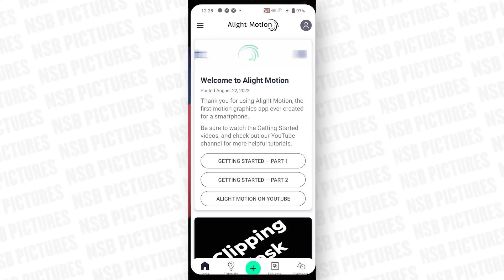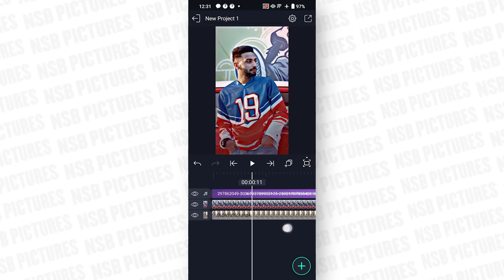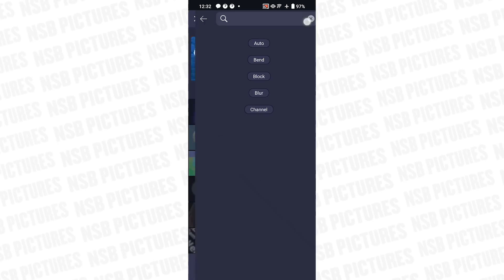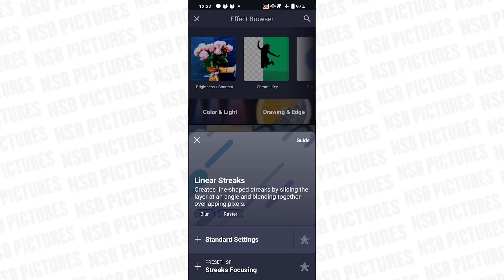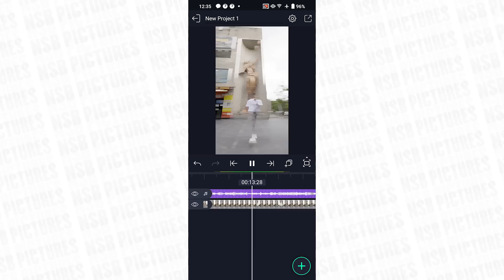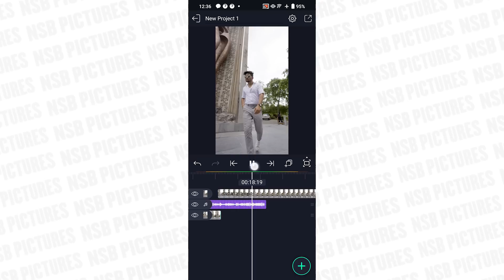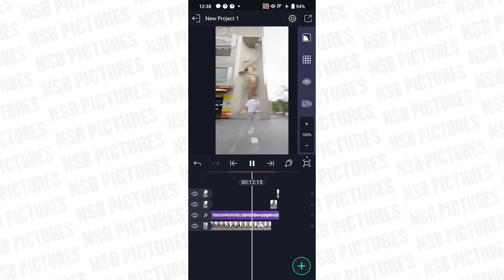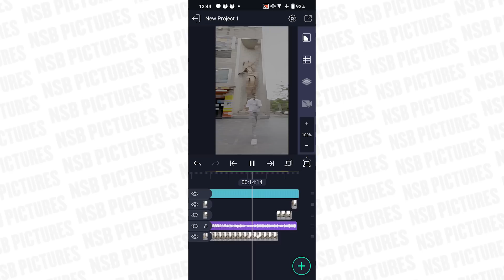My complete Reels editing Workflow - NSB Pictures